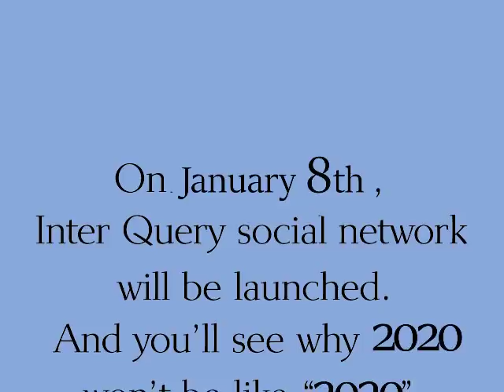InterQuery , Blockchain based social network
Mr.Zuckerberg, Let people take control of their own data, or we will!